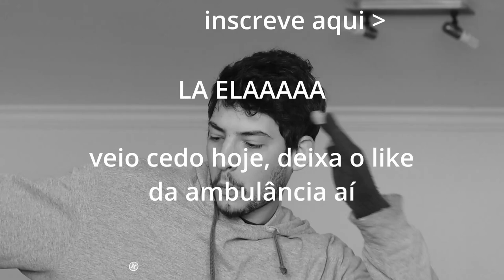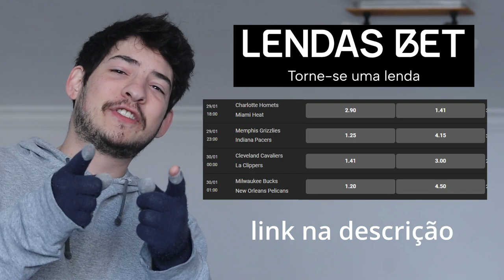Palpites NBA - Rodada 29/01 - Brasil Top Dicas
Vídeo todos os dias a partir de 12h com os melhores e mais resumidos palpites de hoje na NBA Brasil. - Relatório de lesões oficial da NBA:
IMPORTANTE:
Nas opções do vídeo aqui no YouTube você pode clicar no "Valeu" pra fazer uma doação pro canal e me ajudar a manter o conteúdo diário, agradeço demais se você quiser contribuir
Se você está lendo isso eu te devo um salve!